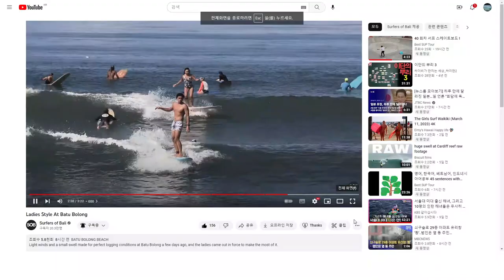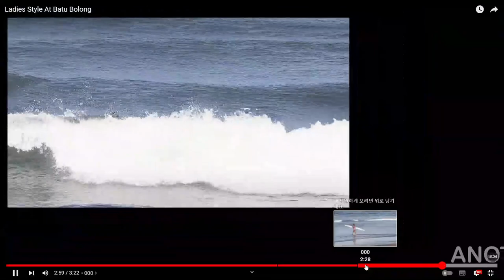발리서핑, 롱보더 로깅, 터닝 리뷰 !!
근육 반응을 키우자 !! Muscle Memory